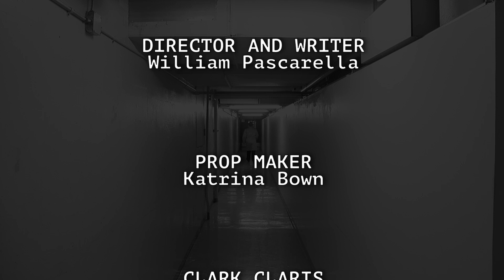The Hunt: Deal with the Devil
The Hunt: Deal with the Devil is a continuation of “The Hunt” specifically before he pulls the trigger. It’s a Noir, phycological thriller with hints of horror. As Clark Claris finally confronts the killer, he learns his morals may be on the line if he wants to end the chase.